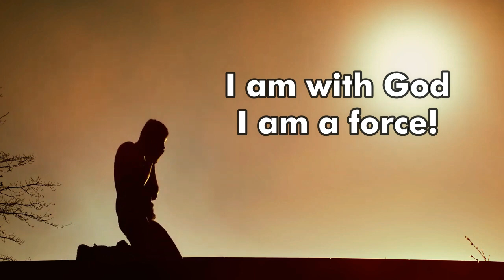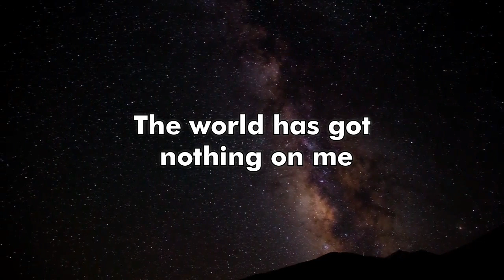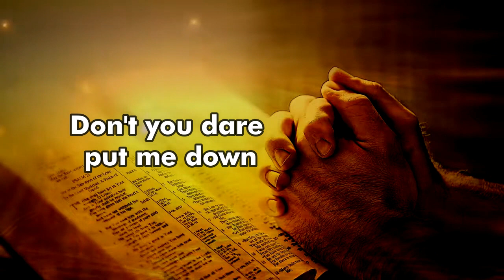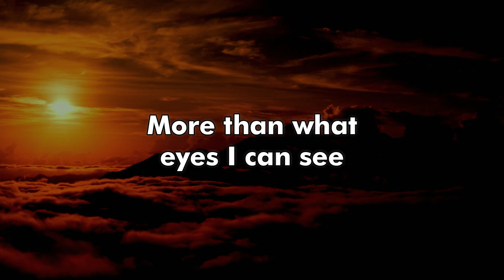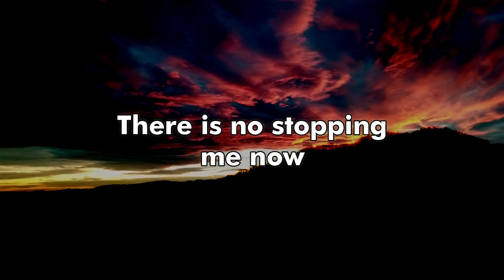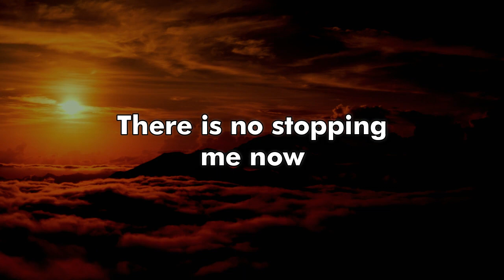Victoria Orenze - Made For More (Lyrics video)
There is always more under God!

victoriaorenze